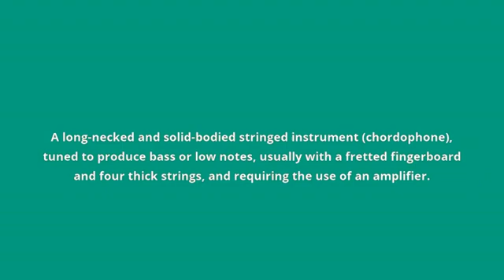what is the meaning of bass guitar